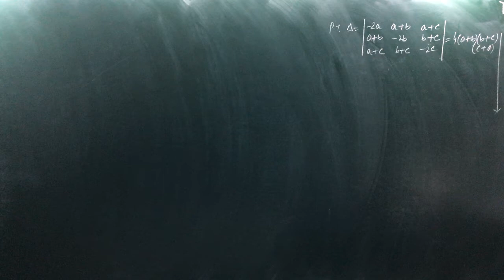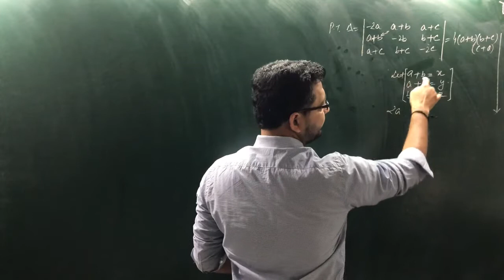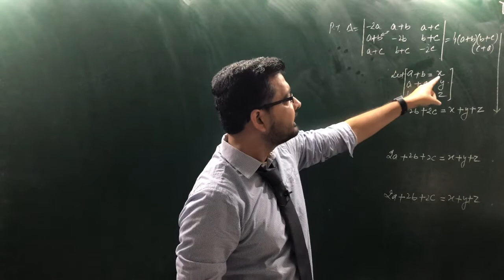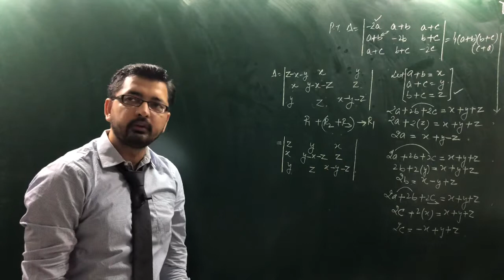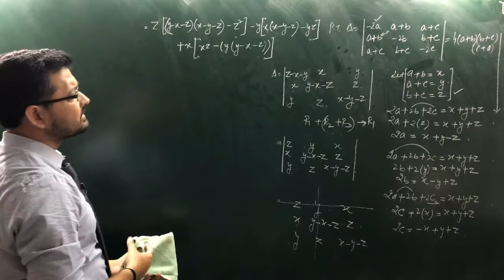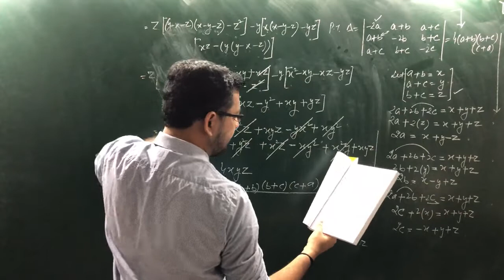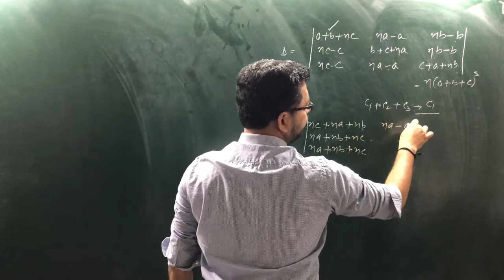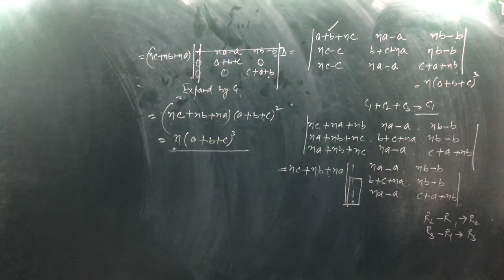Class 12 Mathematics 02-06-2020 Determinants